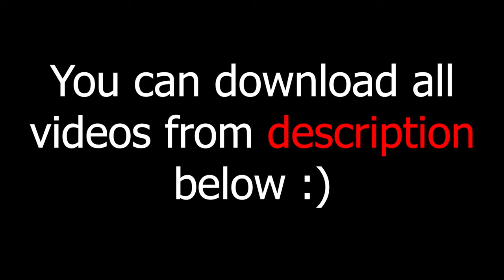green screen effects adobe premiere pro fire electric particle after fx water world royalty free